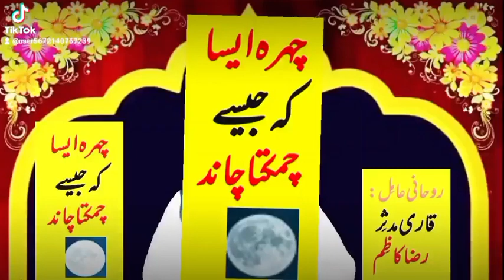چہرہ ایسا جیسے چودھویں کا چاند||زبردست پاورفل وظیفہ||Chehra aisa jese Chodhven ka chand|| مدثر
your queries;-

powerful wazifa
wazifa
mohabbat ka wazifa,zabardasti mohabbat pane ka wazifa
powerful wazifa mohabbat ka
zabardast wazifa
zuban bandi ka powerful wazifa
powerful wazifa for job in urdu